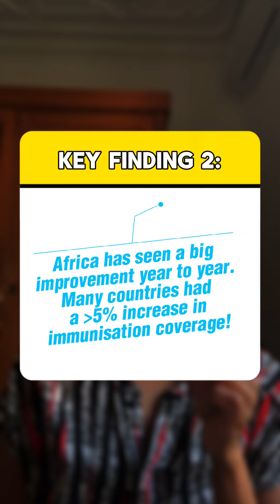What's the current state of immunisation around the world?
A 2023 global immunisation report from @who and @unicef shows some incredible progress in immunisation coverage, as well as some areas that still have room for improvement.

❓We want to know: What surprised you the most about these immunisation findings? And what do you think is the biggest challenge in reaching the 11 million zero-dose children?